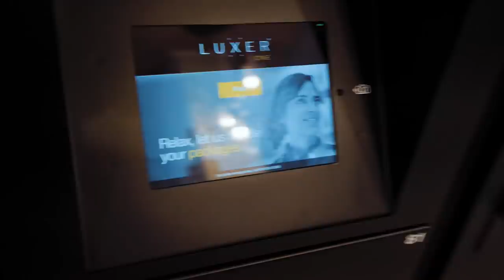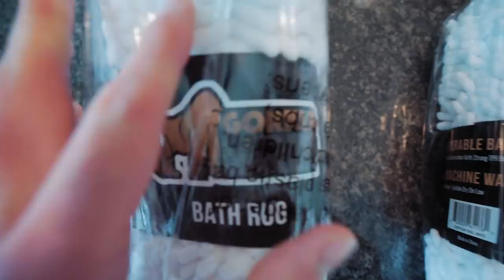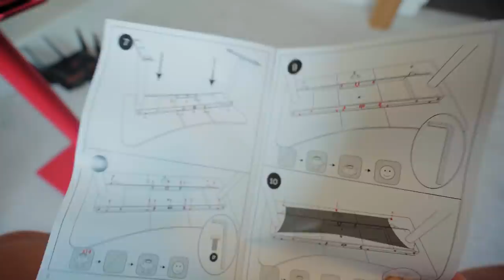THE PROBLEM WITH HOUSTON TEXAS